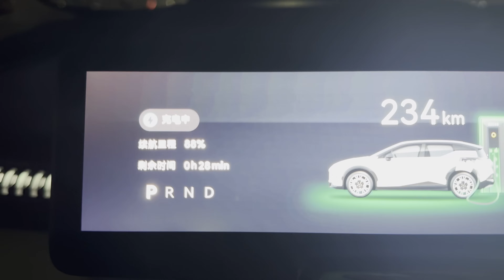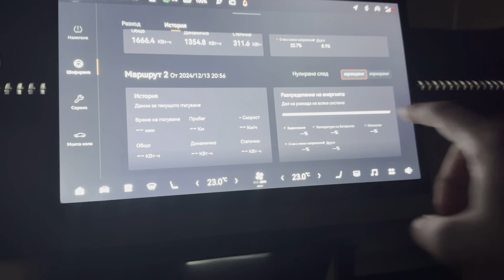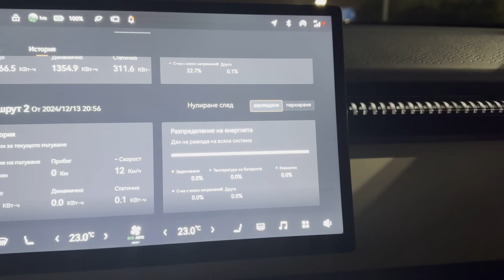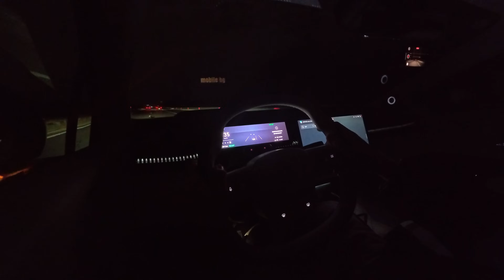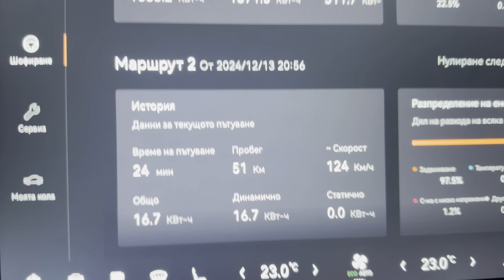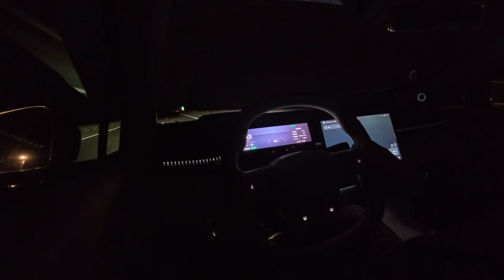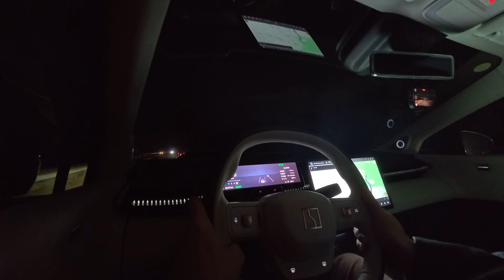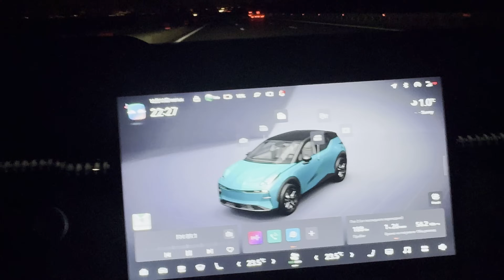Zeekr X тест на пробега със 140 км/ч по магистралата!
Добре дошли в първият в света тест на пробег на електрически автомобили с 140 км/ч по магистралата! В контраст със състоянието на нашите пътища, България е сред страните в света с най-висока разрешена скорост по магистралата!

Вие, зрителите на Supercharged BG решихте, че скоростта, с която ще тествам електрически автомобили у нас ще е 140км/ч!

Реших, че това трябва да се проверява емпирично за всяка електрическа кола, защото производителите винаги тестват пробега в нереални условия! Разбира се пробегът зависи от страшно много неща, но със сигурност повечето хора смятат, че това е определящо за избора им за кола и затова ще се заема!